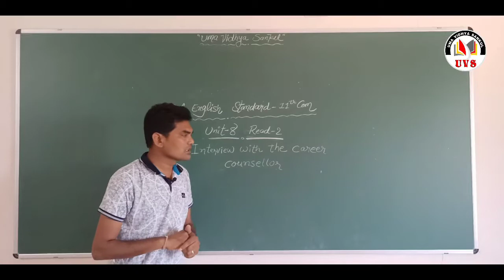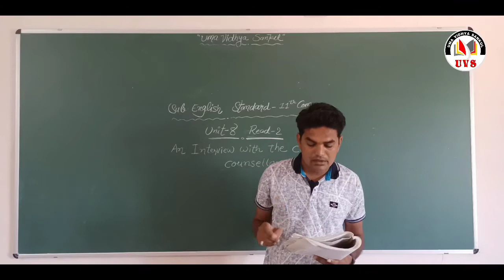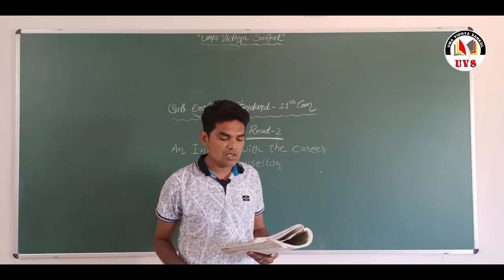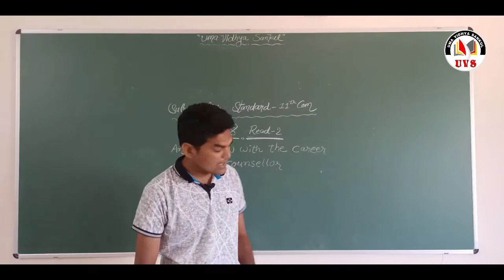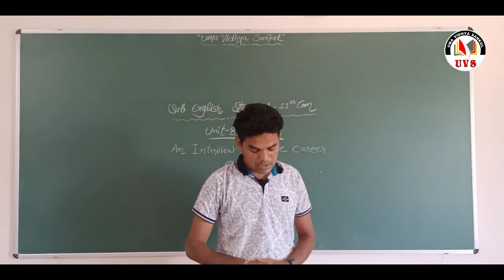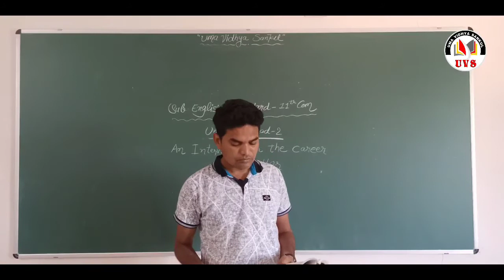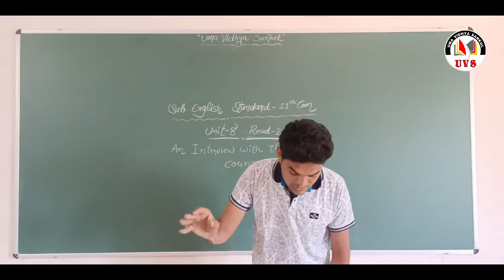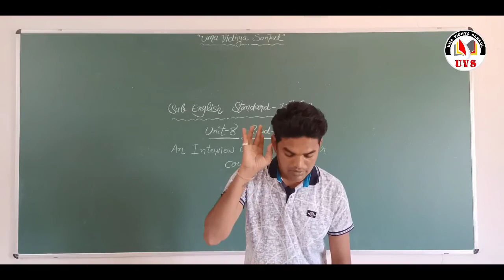std.-11 com. | English | Unit - 8 | Read - 2